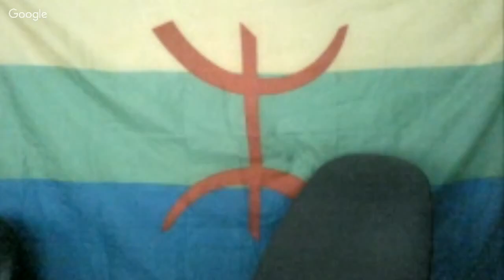برنامج اجهر الحلقة 14 كريم العبيدي القصة كاملة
ديوان همسات على ضفاف الحب
شاركونا ارائكم وتعليقاتكم اصدقائنا عبر سكايب jan.burrow2